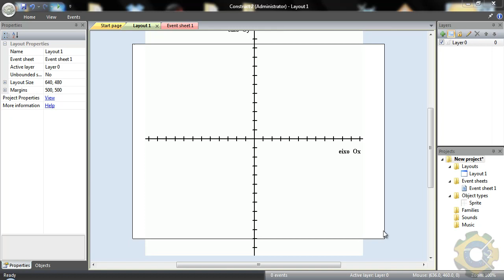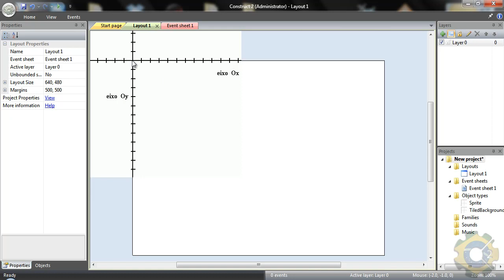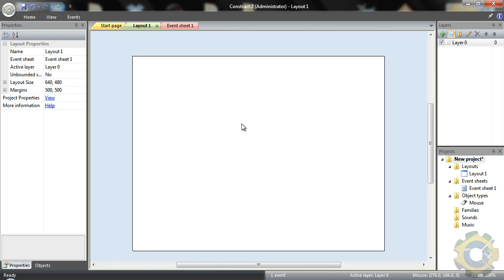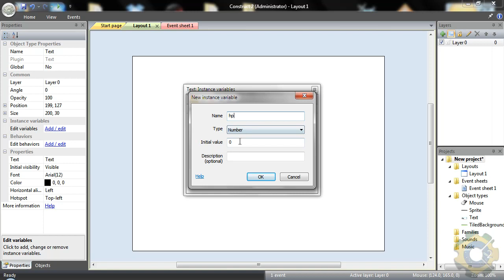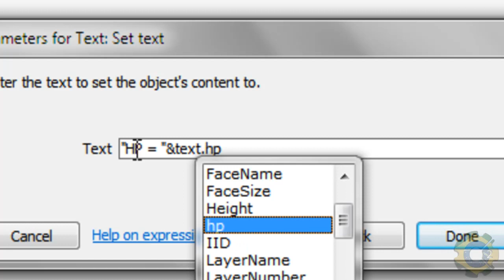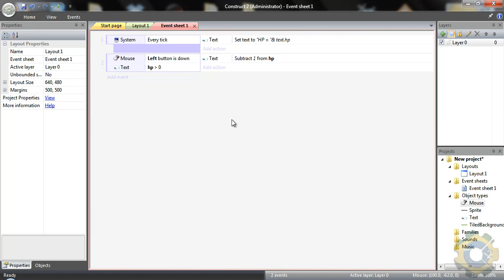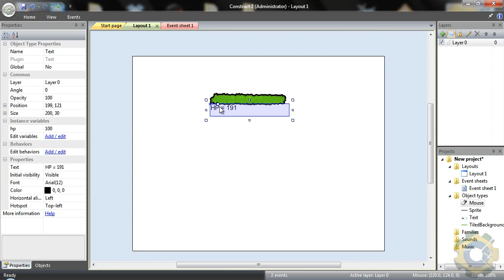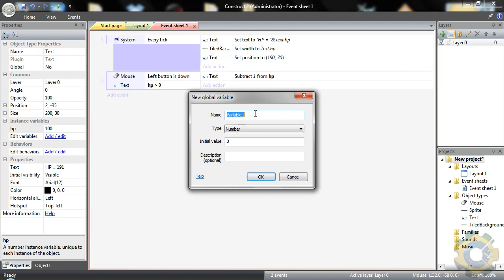Criação de jogos - Scirra Construct 2 - Aula 4 - Barra de energia e posições